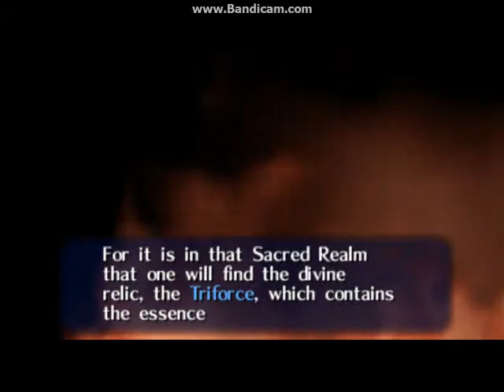Lets Play the Legend Of Zelda Ocarina of Time Part 4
Ocarina of time part 4